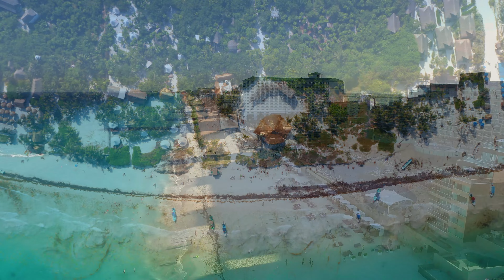Saxophone 2023: Great Melodies and the Best Saxophone Solos🎷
Welcome to Untime Music, a Channel Sharing Famous Songs Solo or Concert with Guitar, Sax, Piano, Violin Listen and Feel
I WISH YOU LISTEN TO MUSIC AND HAVE FUN LIVE broadcasting on a romantic stage ♪
This is the motivation for us to continue bringing you gentle melodies
I hope you always have happy and beautiful days.